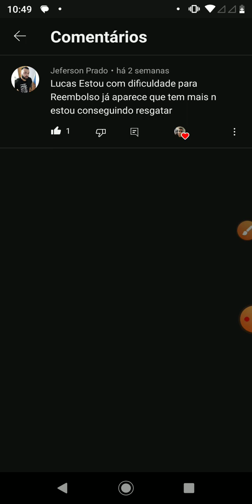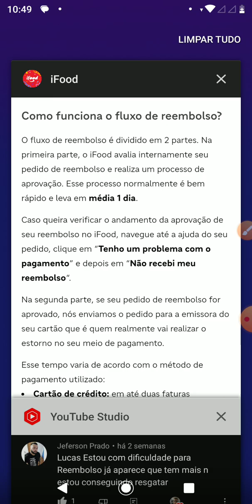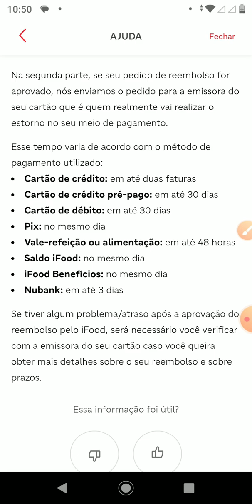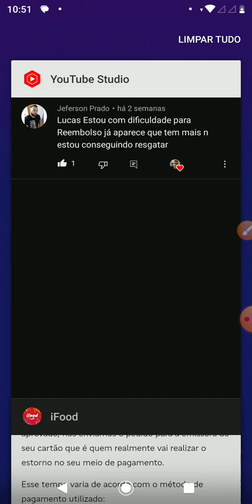Como resgatar reembolso no aplicativo Ifood Cliente.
No vídeo de hoje vou mostrar Como resgatar reembolso  no aplicativo Ifood Cliente.

Você recebeu um convite para ser um entregador com o iFood! ❤️
Meu Código: BR-GT2-PW8

Cadastre-se na uber para entregas de carro moto ou apé

Entre com essa indicação do canal no app uber aqui e seja aprovado rápido

Entre com essa indicação do canal  no app uber aqui e seja aprovado rapido -

Atenciosamente:
LucasNacre.Com